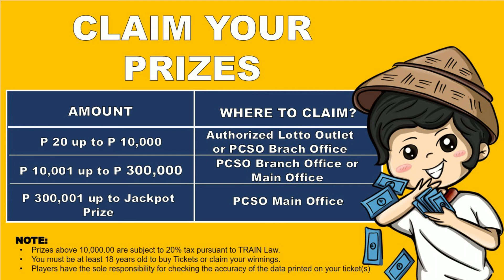LOTTO RESULT TODAY 9PM FRIDAY MAY 13 2022 | 2D 3D 4D 6/45 6/58 [Complete Details]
Hi, welcome to Lotto ng Bayan. These are the following 9PM PCSO Lotto Results on May 13, 2022 (Friday). Let us find out the winning combination for 2D Lotto, 3D Lotto, 4D Lotto, 6/45 Mega Lotto, and 6/58 Ultra Lotto.

Lotto Result Today:
0:00 Intro
0:07 Disclaimer
0:12 2D Lotto
0:21 3D Lotto
0:30 4D Lotto
0:39 Manuod at Manalo
0:48 6/45 Mega Lotto
0:59 6/58 Ultra Lotto
1:12 Claim your prize
1:26 Subscribe to Lotto ng Bayan

To claim the prizes, all winners must write his/her name and affix the signature at the back of the winning ticket and must present two (2) valid government IDs in PCSO for verification.

Live draws are broadcasted over PTV4 and livestreamed over PCSO Official Website, PCSO Games Hub and Philippine Charity Sweepstakes Office Official Facebook page, and PCSO Official YouTube Channel at 2PM, 5PM, and 9PM from Mondays to Sundays. If the selected number combination in your ticket matches the officially drawn winning number combination you win the jackpot prize. However, if more than one player picks the same winning 6-number combination, the jackpot will be divided equally among the jackpot winners. Consolation or low-tier prizes are also available.